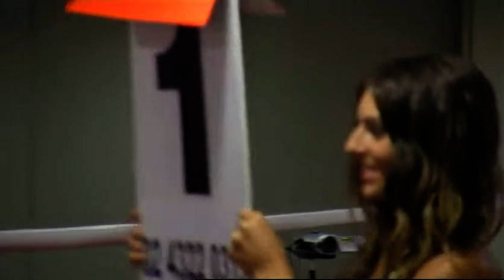Rick Mahoney V Ray Eluna 61kg 3x2 min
Kahibah sports Club 23/3/13